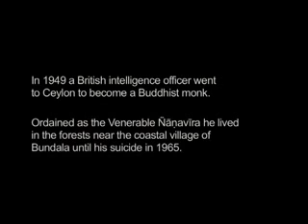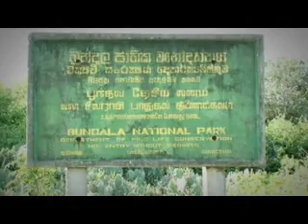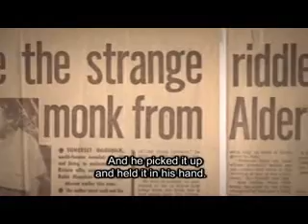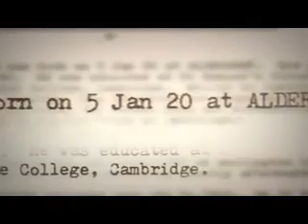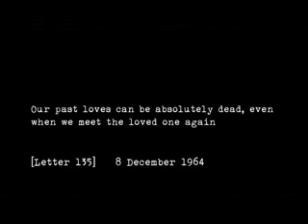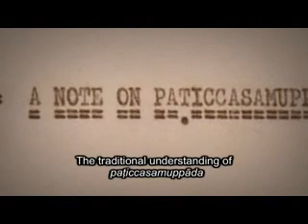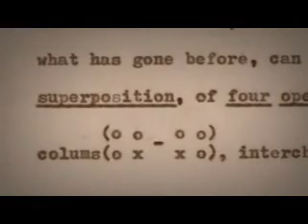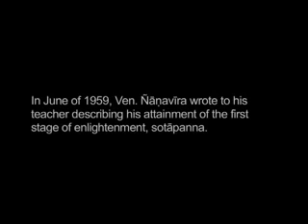Nanavira Hamuduru - Part 1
British Buddhist monk, Ven. Ñanavira Thera ordained in Ceylon shortly after WWII and lived as a hermit on the outskirts of a remote village, Bundala, until his suicide in 1965. His complex and innovative writings remain largely unknown - in part because of his suicide, but also due to the challenging and unorthodox nature of his work.

The film explores Ven. Ñanavira's biography, writings, and the questions around monastic suicide.

Here is available only the low quality of the original. Also we cut out 30sec. long clip from Maugham's radio play "The Question of Retreat" due to copyright restrictions.